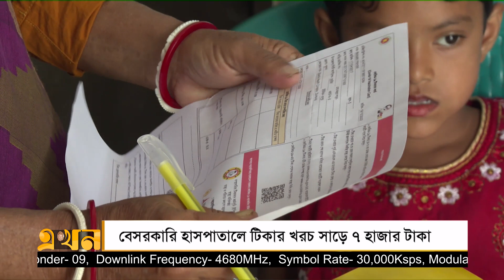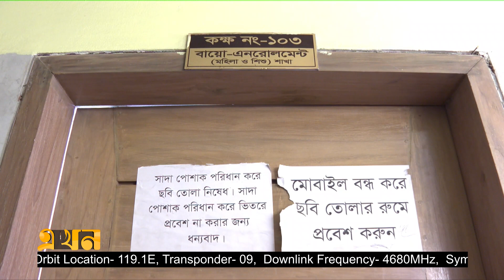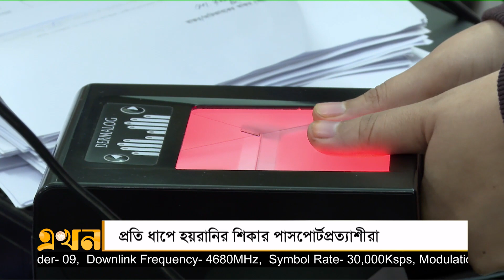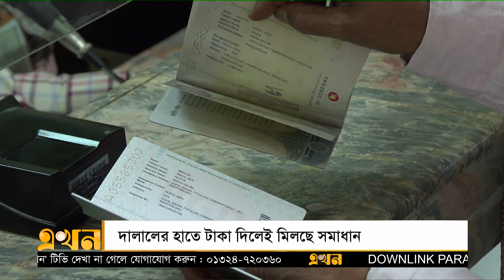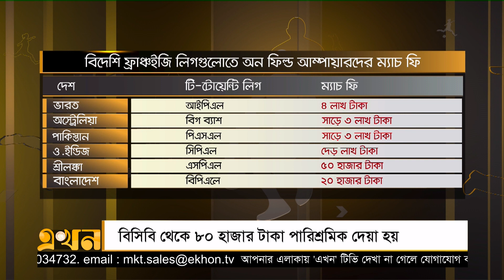সান্ধ্য বাজার | ১৩ ফেব্রুয়ারি ২০২৩ | Shandho Bazar | Ekhon TV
Our Office Address:
EKHON TV
City Park Lane
19 Hatkhola Road, Wari
Dhaka-1203
Bangladesh